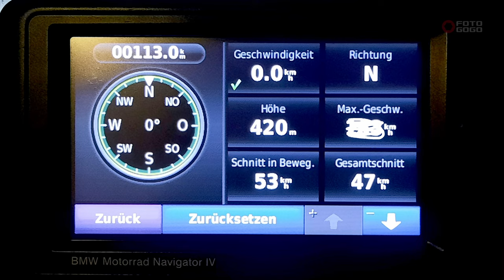BMW R1200RT _ 22/007 - Klöntal/Pragel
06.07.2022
BMW R1200RT
GoPro9

Neuheim - Menzingen - Netstal - Klöntal - Pragelpass - Muotathal - Schwyz - Arth

Традиционалното преминување преку превојот Прагел. Пак ќе напишам, за мене еден од нај живописните предели во централна Швајцарија, со прекрасните предели околу езерото Клоентал, питомиот превој Прагел ...
Забраната за движење на моторни возила преку викендите условува ова преминување да го правам во работен ден, набрзинка после работата :)

Die traditionelle Überquerung des Pragelpasses. Ich schreibe nochmal, für mich eine der malerischsten Landschaften der Zentralschweiz, mit den wunderschönen Landschaften rund um den Klönthalersee, dem zahmen Pragelpass...
Das Fahrverbot für Kraftfahrzeuge am Wochenende verlangt, dass ich diese Überfahrt an einem Werktag mache, schnell nach der Arbeit :)